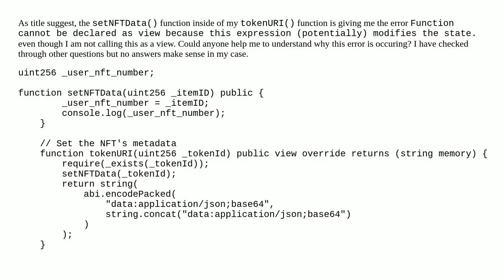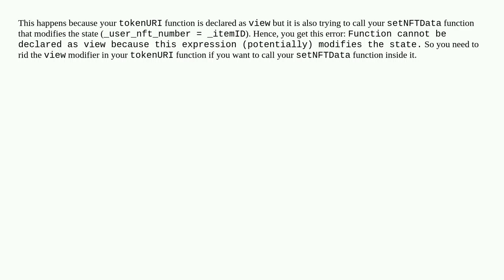Having troubler understanding why my error telling me my function is a view even though I have no...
Having troubler understanding why my error telling me my function is a view even though I have not declared that?

A special thanks goes out to the community

  solidity